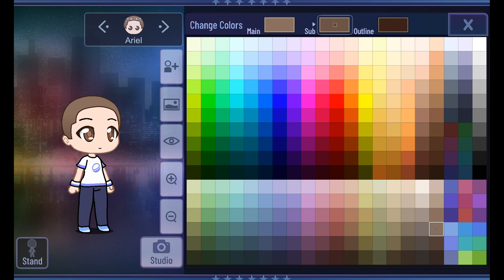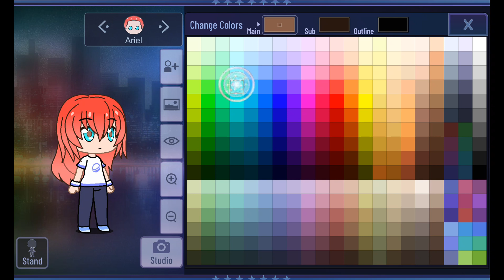how to make ariel from little mermaid Gacha Club pls sub